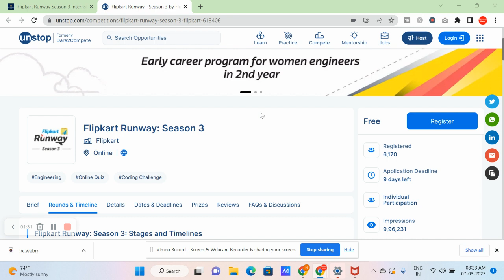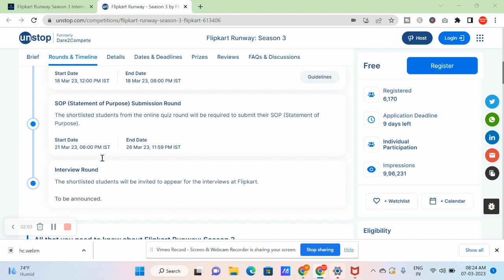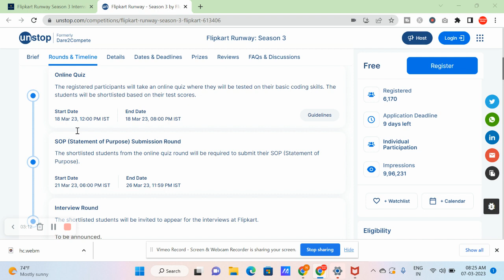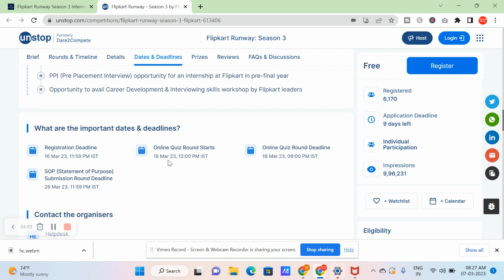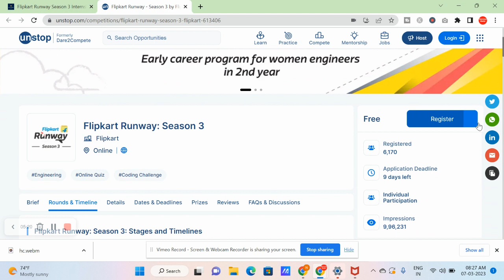The Biggest Coding Challenge | Immediate Job | Flipkart Runway-Season 3 | Apply fast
Hiring alert 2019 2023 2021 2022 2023 batch
 campus drive 2023,off campus drive, campus drive 2022

jobs freshers
fresher hiring
freshers hiring
Hiring freshers
STEP internship
product company
summer internship
off campus
freshers hiring
Hiring freshers
STEP internship
product company